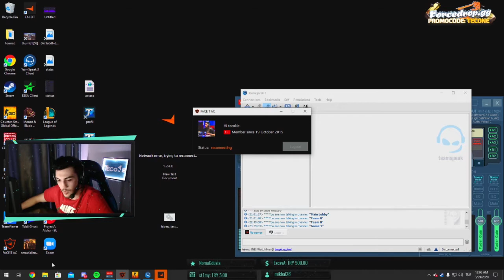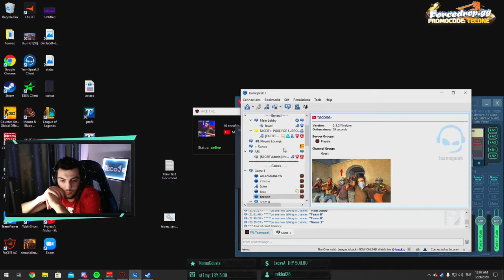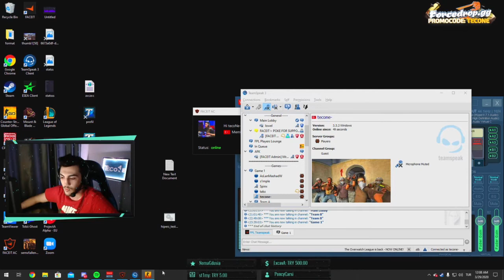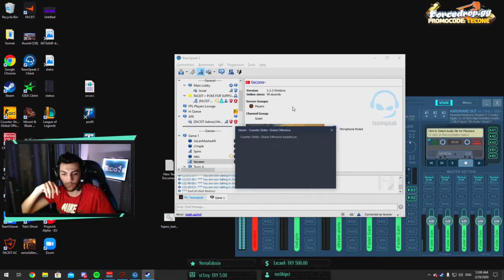S1MPLE TECONEYİ AZARLIYOR!!!